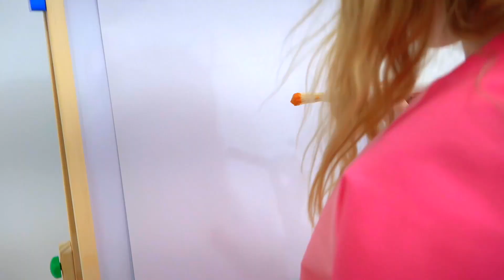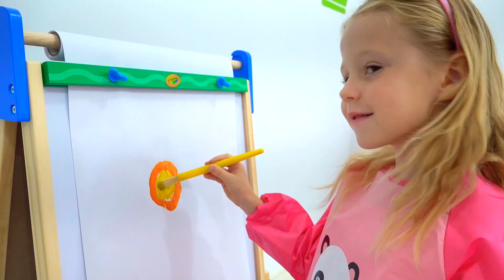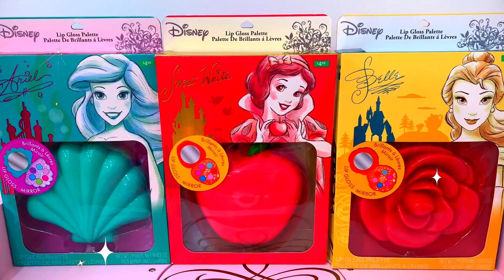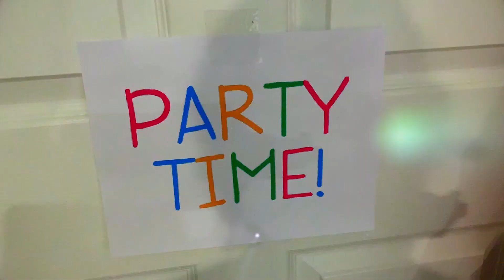Nastya e Klava hanno organizzato vari concorsi per bambini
Nastya e Klava discutono su chi sia migliore. Il padre ha deciso di organizzare varie competizioni. Gare di cucina, gare di disegno, gare di bellezza e gare di magia per scoprire chi è più bravo. Riuscite a indovinare il vincitore?